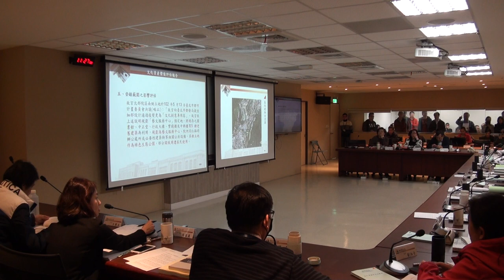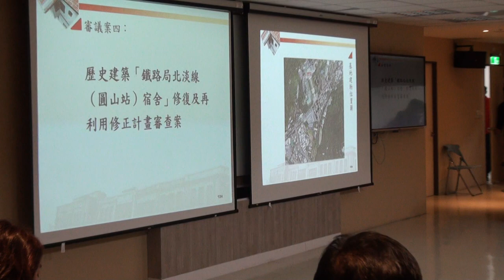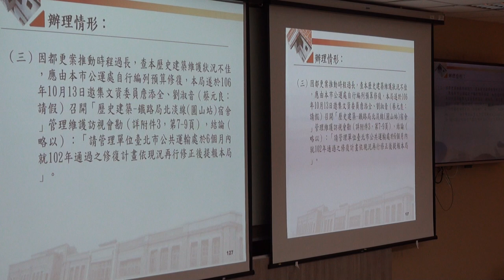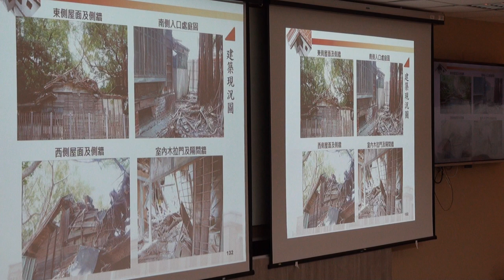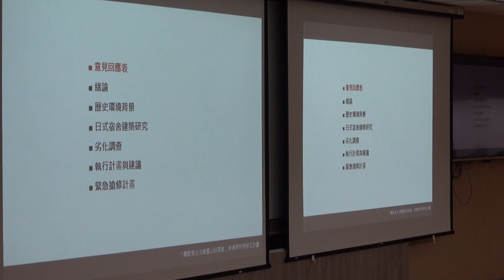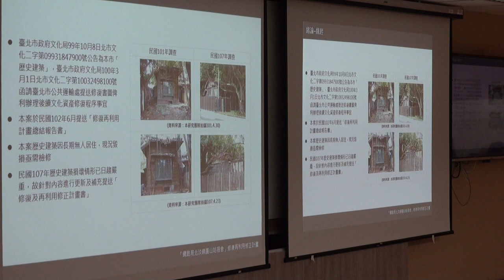臺北市文化資產審議委員會第113次會議影片-PART5